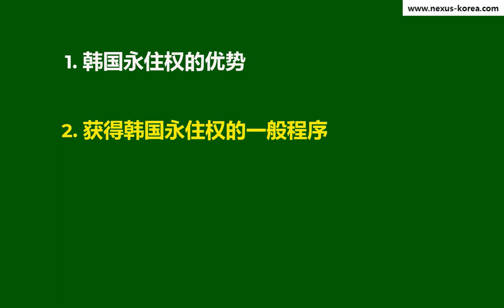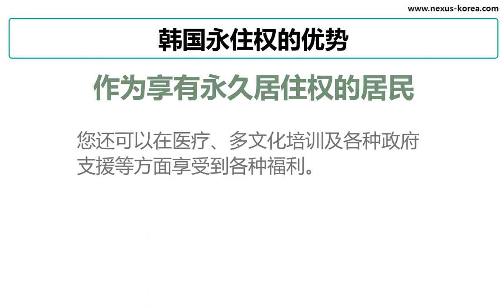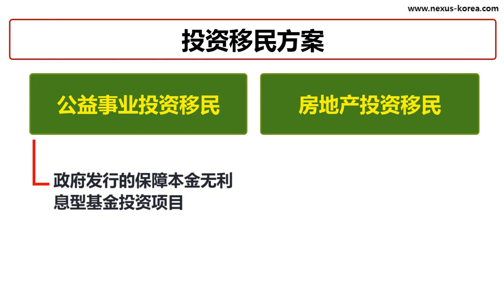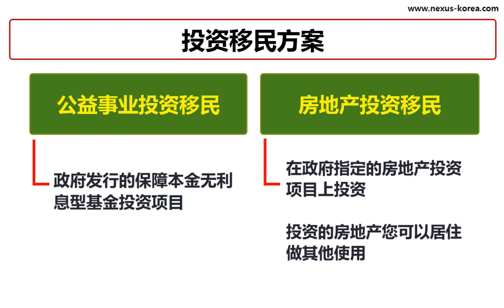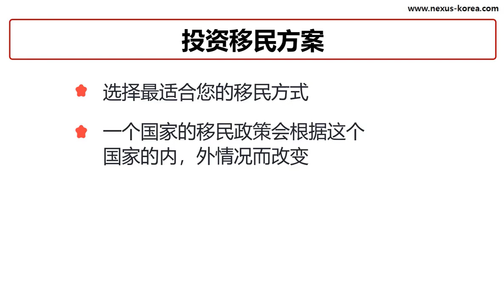最快最简单的移民方式，韩国投资移民，韩国移民 fastest and easiest way to immigrate, Korean investment immigration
最快最简单的移民方式，韩国投资移民
韩国永住权的优势，韩国投资移民的一般程序，投资移民的类型，需要时间等。

The fastest and easiest way to immigrate, Korean investment immigration
Advantages of permanent residency in South Korea, general procedures of investment immigration in South Korea, types of investment immigration, time required, etc.